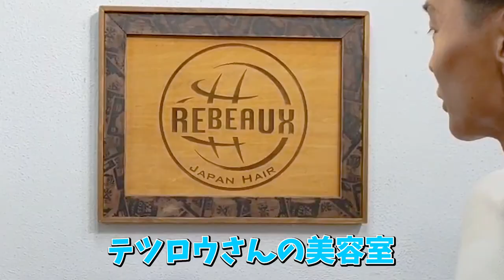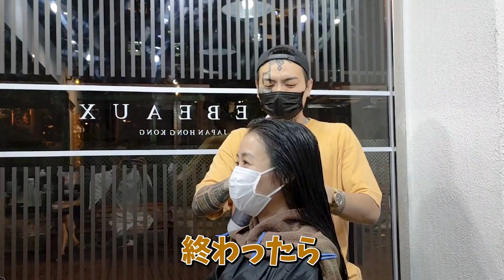【ドッキリ】ここは本当に美容院なの？この仕上がりどうかしてる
最後の最後まで何が起きてるのかわからず戸惑うMIYUなのでした・・・